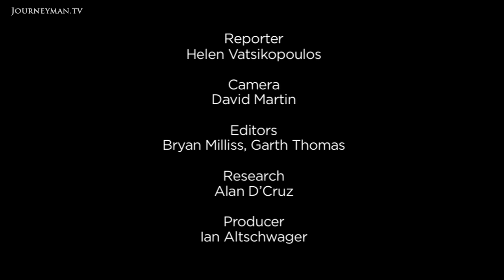Meet Malaysia's First Astronaut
Ramadan in Space (2009): Malaysia's first astronaut grapples with the dilemma of being a muslim in space.

Former male model Dr Sheik Muszaphar Shukor has become Malaysias first astronaut. But being the first devout Muslim in space during Ramadan, his trip has presented an interesting set of challenges.

In space you may be closer to God, but which way is Mecca? This is the question that 100 religious scholars spent two days agreeing on. With the sun going up and down every 45 minutes in space, in theory Muslims should pray 80 times a day. Dr Sheik has become a poster boy for progressive Islam and science, and is keen to inspire. "I hope that a Muslim could lead Muslim scientists, scholars, to bring back the glory of Islam."